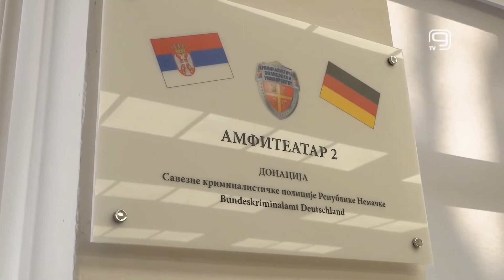TV KANAL 9, NOVI SAD: OBELEŽEN DAN KPU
Prigodnom svečanosti danas je u Beogradu obeležen Dan Kriminalističko-policijskog univerziteta, a najboljim diplomirani studentima uručene su zahvalnice